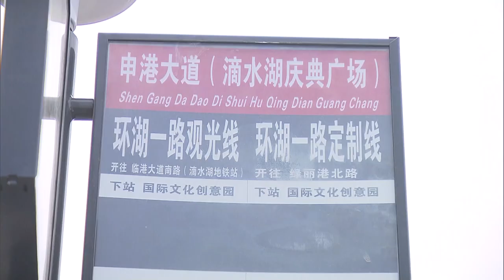Unmanned buses start auto driving tests in Shanghai Lingang's 8.7km car lane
The inner ring auxiliary road of Shanghai Lingang Huanhu 1st Ring Road opened a dedicated lane for autonomous driving tests on Thursday. On this 8.7-kilometer line, you will encounter various types of unmanned buses, smart minibuses, and various smart vehicles.

Going around the Dishui Lake, this auxiliary road all the way around the lake is another dedicated road for autonomous driving tests after the dedicated road for Yangshan smart heavy trucks.

Unmanned buses, smart minibuses, and unmanned vehicles have begun to drive on this road dedicated to them from Thursday. A total of 13 bus stops are set up along the way, and the citizens can experience it for free.
After turning into a dedicated lane, the original parking function here was cancelled; the management committee stated that it would open alternative parking space.

Starting from the dedicated test lane for autonomous driving, Dishui Lake will be built as a tourist resort in the future.